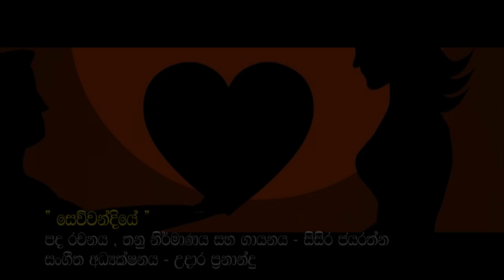sewwandiye- Sisira Jayarathne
Melody Lyrics - Sisira Jayasinghe